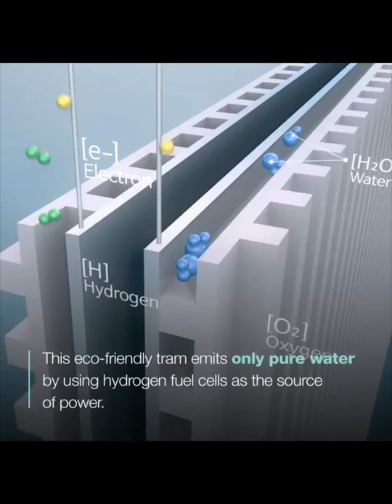Hyundai-Rotem presents a hydrogen powered fuel cell tram concept